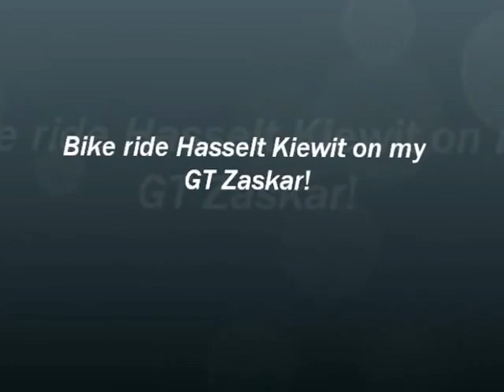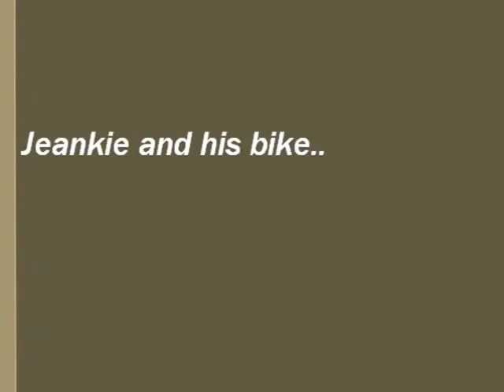Jeankie Powerrr ride Kiewit GT Zaskar